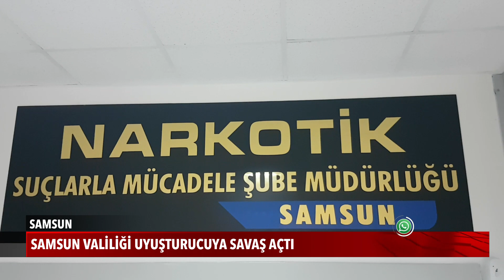Samsun Valiliği uyuşturucuya savaş açtı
26 Haziran Uluslararası Uyuşturucu Kullanımı ve Kaçakçılığı ile Mücadele Günü dolayısıyla yaptığı açıklamada, uyuşturucu ile mücadelede, uyuşturucu maddeyle hiç tanışmamış kişilerin korunması, tanışanların tedavi edilmesinin sağlanmasının amaçlandığını bildirdi.

Samsun Valiliğinden, uyuşturucu ile mücadelede, uyuşturucu maddeyle hiç tanışmamış kişilerin korunması, tanışanların tedavi edilmesinin sağlanmasının amaçlandığı bildirildi.
Valilikten yapılan yazılı açıklamada, 26 Haziran Uluslararası Uyuşturucu Kullanımı ve Kaçakçılığı ile Mücadele Günü dolayısıyla dünya genelinde farkındalık çalışmaları yapıldığı belirtildi.

Uyuşturucu kullanımı ve bağımlılığının sadece kullanan kişiyi etkilemediği, başta yakın çevresi olmak üzere toplumun bütün kesimlerine yansıyan önemli bir sağlık sorunu haline geldiğini vurgulanan açıklamada, "bu kapsamda ülkelerde 26 Haziran tarihinde çeşitli etkinlikler düzenlendiği anlatılarak, "amaç farkındalık oluşturmak ve toplum bilincini artırmak" denildi.